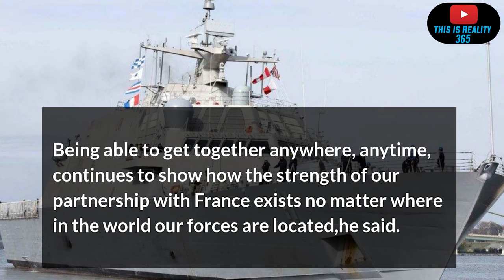United states and France conduct NAVAL EXCERCISE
This news just came out. MIAMI, United States (CMC) — The Miami-based United States Naval Forces Southern Command says the Freedom-variant littoral combat ship USS Sioux City (LCS 11) has executed a bilateral maritime exercise with the French Navy off the coast of Martinique while operating in the Caribbean Sea.

The US Naval Forces Southern Command said that Sioux City, with her embarked MH-60S Seahawk attached to the “Sea Knights” of Helicopter Combat Squadron (HSC) 22, Detachment 3, and the French Navy Floréal-class frigate FS Germinal (F735) participated in the exercise.

J.R.